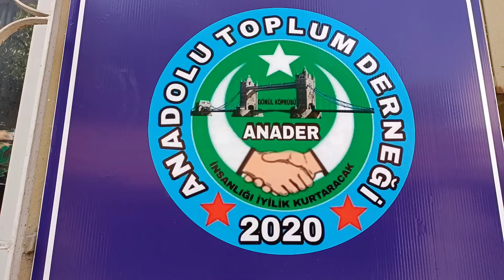ANADOLU TOPLUM DERNEĞİ UŞAK İL BAŞKANI EDA SAROL ASKIDA MEYVE SEBZE BAŞLATTIKLARINI AÇIKLADI